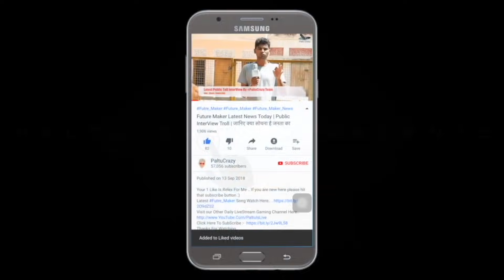Who's Your Daddy | Official Trailer Reaction | Harsh Beniwal | Rahul Dev | PaltuCrazy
Who's Your Daddy | Official Trailer | Harsh Beniwal | Rahul Dev | ALTBalaji

The nation wants to know, kisne ki yeh bhool? Kaun hai Tidda ka Daddy Cool!
Pesh karte hai, Dilli ke most (in)famous - Prem, Soggy and Tidda!
Generation gap jitna bhi ho, teeno ek se badhkar ek hai!
We are guessing, naughtiness inke khoon mein hai 😉
Iss crazy family ki complicated story ko dekhne ke liye
WhosYourDaddy, streaming 2 April on ALTBalaji and Zee5Premium